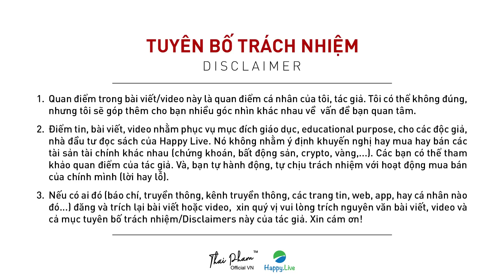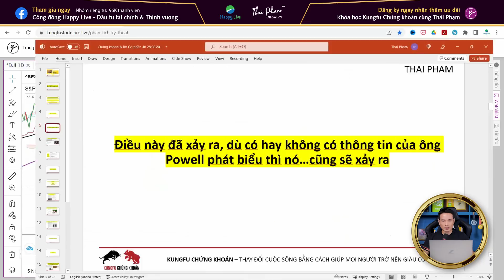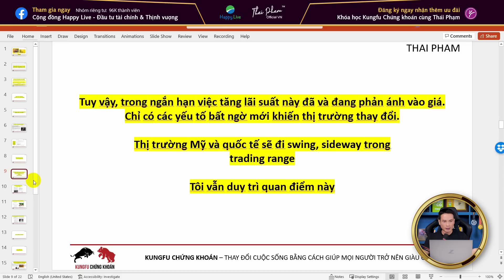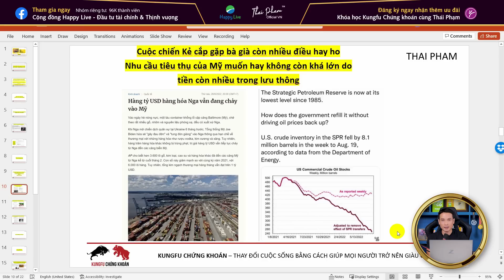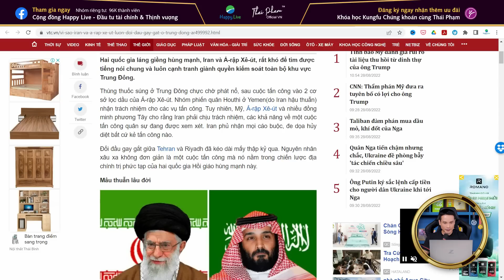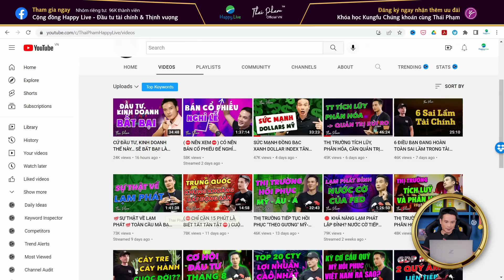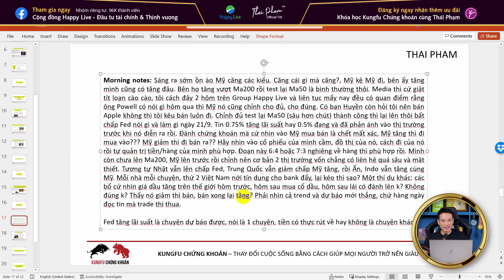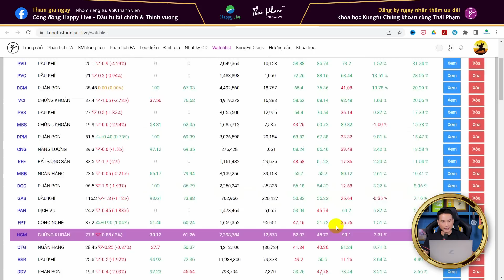THẾ GIỚI ĐIỀU CHỈNH HỢP LÝ SAU BÀI PHÁT BIỂU CỦA FED, TTCK VIỆT NAM SẼ RA SAO?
Thị trường thế giới vừa chứng kiến đợt điều chỉnh giảm sau bài phát biểu của chủ tịch Fed vào thứ Sáu vừa rồi, vậy thị trường Việt Nam tuần mới sẽ ra sao, đặc biệt khi chúng ta chỉ có 3 phiên giao dịch trước dịp lễ?
Đừng quên, nếu bạn muốn học hỏi về thị trường chứng khoán thì bạn có thể:
⭕ Tìm hiểu và đăng ký sử dụng giải pháp hỗ trợ đầu tư Kungfu Stocks Pro tại đây
⭕ Tìm đặt bộ 3 sách mới của Happy Live tại đây
⚡ Tìm đọc thêm các quyển sách về đầu tư khác:
* Phương pháp VSA chính gốc: Nghiên cứu cách giao dịch của Wyckoff
* Phương pháp kinh doanh và đầu cơ cổ phiếu của Jesse Livermore, huyền thoại đầu cơ Phố Wall
👉 Tham gia Cộng đồng Happy Live - Đầu tư Tài chính và Thịnh vượng tại đây
👉 Và nếu bạn muốn gặp và có duyên với tôi, bạn có thể gặp tôi trực tiếp tại khóa học Kungfu chứng khoán
00:00 Tình hình chung và tuyên bố trách nhiệm
03:00 Rung lắc mạnh ở vùng kháng cự
06:50 Bài phát biểu của ông Powell có gì đáng chú ý?
10:23 Sau bài phát biểu của ông Powell, tỷ lệ cược vào đợt tăng lãi suất tháng 9 của Fed 0,75% là 61%
11:15 Thị trường thế giới sẽ đi swing, sideway trong trading range
15:15 Cuộc chiến kẻ cắp gặp bà già còn nhiều điều hay ho
24:00 Vì sao Iran và Ả Rập đối đầu gay gắt?
29:05 Trung Quốc sẽ giải quyết bài toán BĐS và phá sản bank
33:05 Thị trường Việt Nam - "soi" nước ngoài/tự doanh trên Kungfu Stocks Pro
36:30 ROS bị hủy niêm yết!
38:56 Ngành nào tuần tới sẽ dẫn dắt?
42:30 Về thông tin nới tín dụng
43:35 Nhật báo IBD của Kungfu Stocks Pro
46:15 Danh mục các cổ phiếu theo dõi của Thai Pham Channel